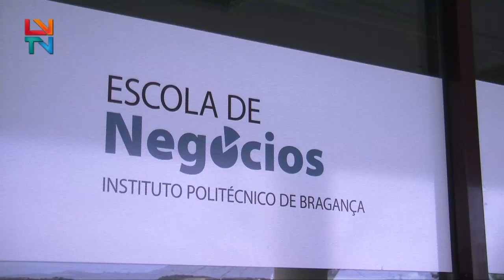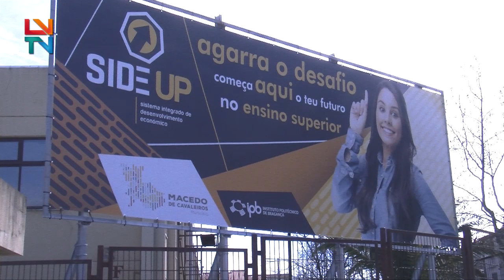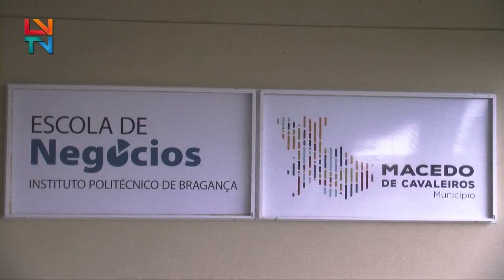Seminário Inaugural da Escola de Negócios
Já foi inaugurada a Escola de Negócios, em Macedo de Cavaleiros.